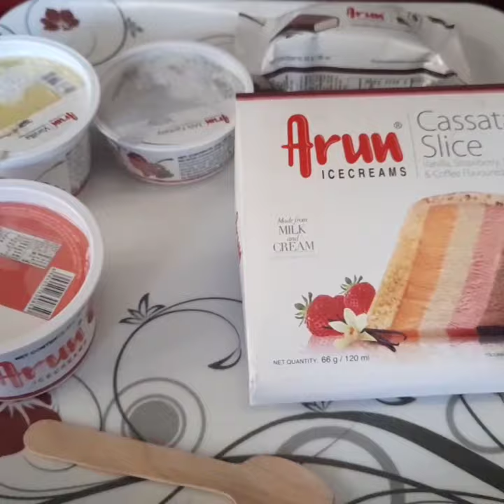Ice Cream shorts 🍦🍨 # Saki Creation